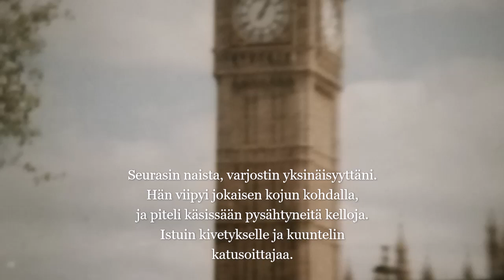Portobello Road 1991, musiikki Keijo Pehkonen/runo Merja Ritala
Sävellys/sovitus/laulu Keijo Pehkonen ja runo Merja Ritala